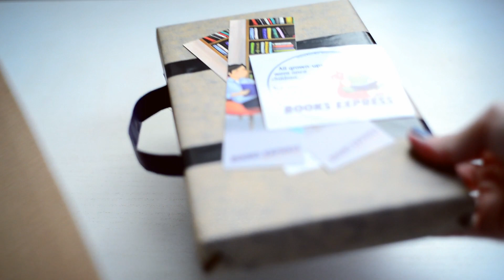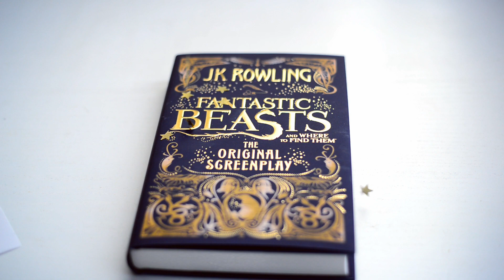Fantastic Beasts and Where to Find Them - Unboxing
Festive mood: on! Here's our list of books to read in December

Hugs,
S&E